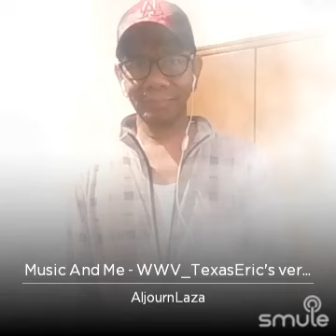"MUSIC AND ME" Sung By: Michael Jackson II Cover By: ALjOuRn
Songs By: Michael Jackson
Cover By: Aljourn

I hope you will enjoy  watching and listening to my music.